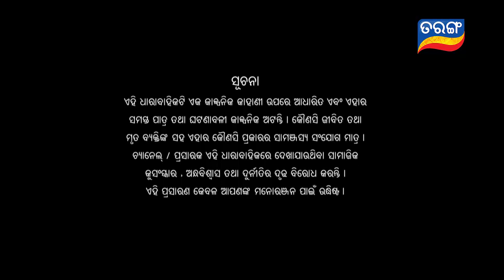Rakhile Sie Mariba Kie | Full Ep 50 | 14th June 2019 | Odia Serial – TarangTV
Koushiki has a 5 years old daughter, named gunjan.  Koushiki is giving slow poison to madhav and gouri. Time lapse.. in trouble time someone helps gouri..like this 14 years passed. Family member started finding marriage proposal for gouri.Koushiki comes to know that if gouri will marry someone then all property will also go with her. Koushiki tries to do gouri’s marriage with that criminal. Accidentially sasank and gouri meet. On their first meet they started to like each other. Sasank comes in Koushiki’s contact. Koushiki feels that sasank is a goon and decide to do gouri’s marriage with him. Sasank and gouri started to love each other. From here journey of story started. Priest comes to know that gouri and sasank will bring the gold statue back and will rescue the village and temple.